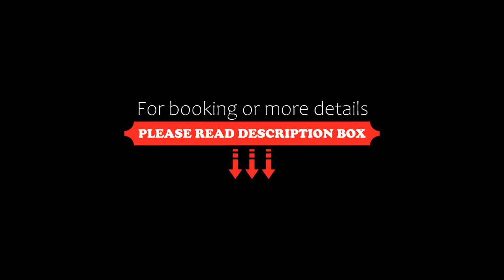Domus Mater Hotel, Kraków, Poland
About Property:
You're eligible for a Genius discount at Domus Mater Hotel! To save at this property, all you have to do is sign in.
Domus Mater is located in the Kraków’s Podgórze district. It offers tastefully designed rooms and free Wi-Fi. There also is a green garden with a terrace, as well as monitored parking. Kraków Arena and the EXPO Kraków Exhibition and Convention Centre are both less than 4 km away.
Ever...
Property Type: Hotel
Address: ul. Saska 2c, Podgórze, 30-715 Kraków, Poland
Searching For
1. Domus Mater Hotel - Kraków - Poland
2. Domus Mater Hotel - Kraków - Poland Address
3. Domus Mater Hotel - Kraków - Poland Rooms
4. Domus Mater Hotel - Kraków - Poland Amenities
5. Domus Mater Hotel - Kraków - Poland Offers and Deals
Audio Credit:
Track Title: Blank Slate
Artist: VYEN